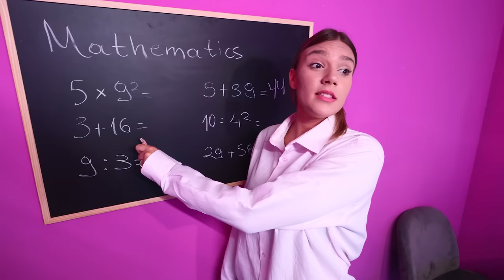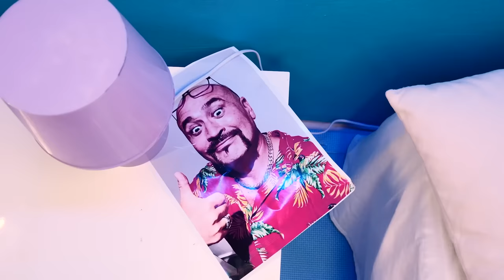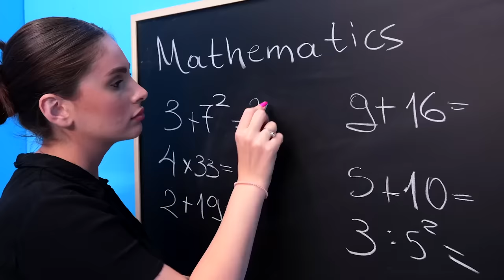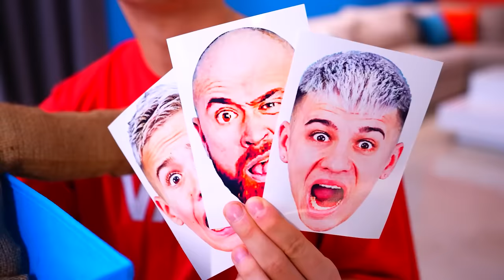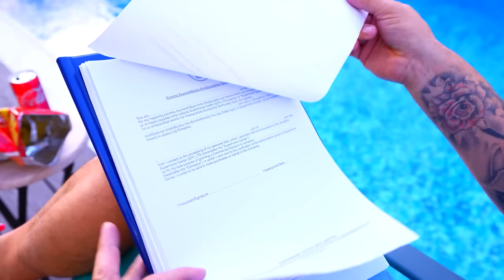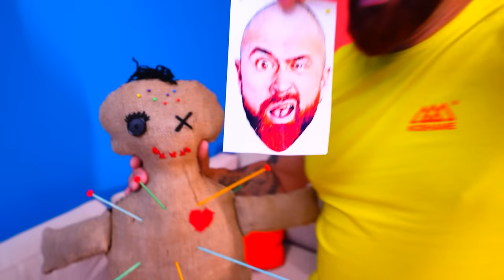DE LA NAISSANCE À LA MORT EN 24 HEURES !